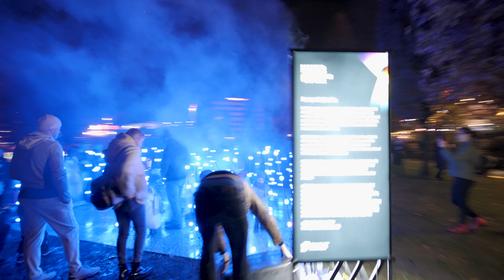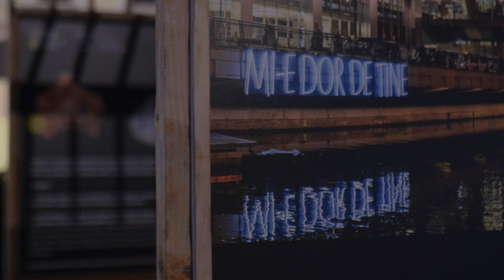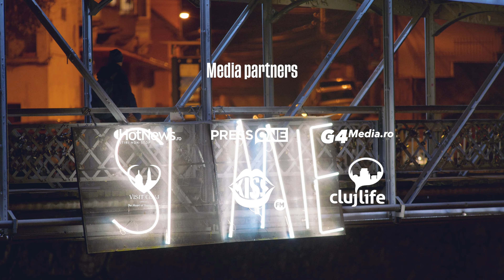Lights On Cluj-Napoca 2022 - The tour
Want to see what Lights On Romania is all about? Try the artwork tour for the 2022 Cluj-Napoca edition featuring artworks and exhibitions from the public's point of view!